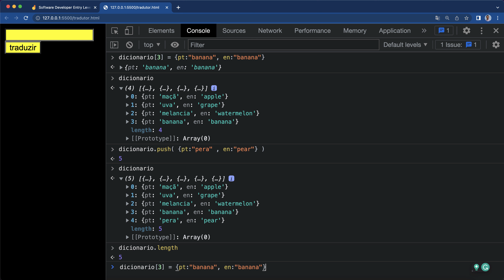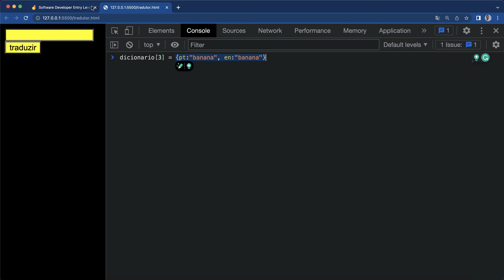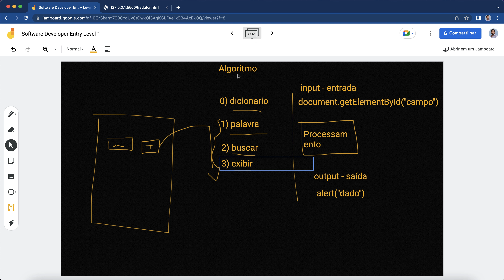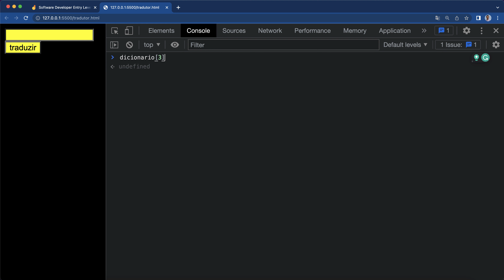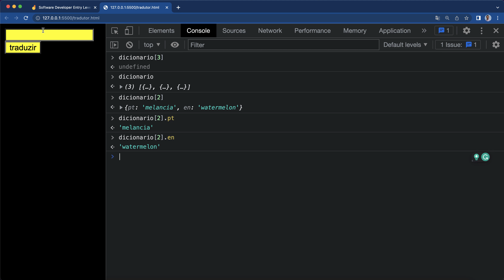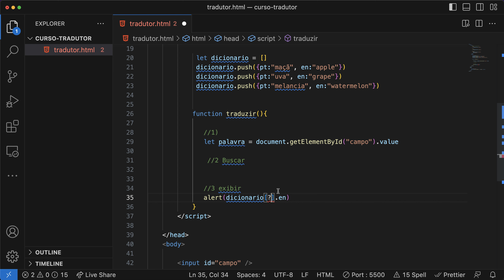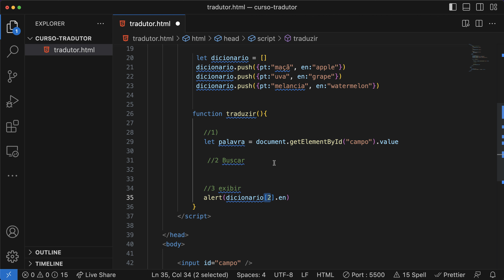Tradutor JS - Com criar funções em Javascript?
Nesta aula, vamos aprender como criar funções em JavaScript, focando na implementação da função traduzir(). Você aprenderá como definir uma função em JavaScript para processar a leitura de entrada e gerar a saída correspondente, essencial para um tradutor simples de Português para Inglês. Vamos explorar como usar parâmetros, retornar valores e integrar essa função com o dicionário chave/valor criado anteriormente. Acompanhe para dominar o uso de funções e melhorar suas habilidades de desenvolvimento web!